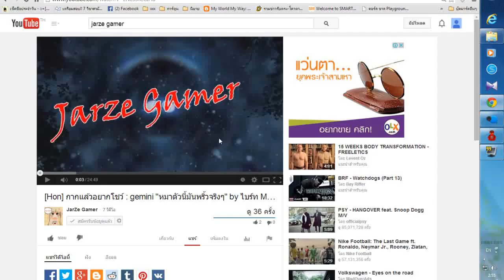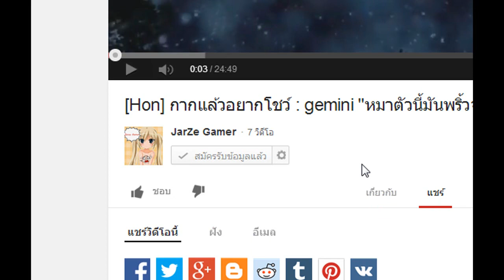[Hon] กากแล้วอยากโชว์ : amun ra "วิ่ง แหลก แหก ค่าย"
ขอบคุณที่รับชม และขออภัยในความผิดพลาดด้วยนะครับ

Feat.ณเดช l3estOfKing
         บิ๊กกี้ l3estOfGOD ,
         อั๋น PumperYOGI